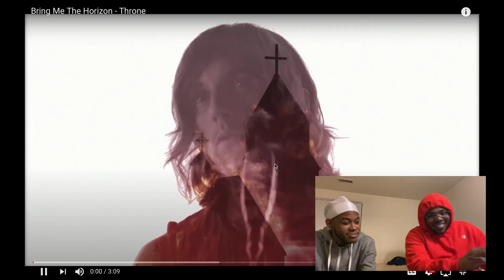BRING ME THE HORIZON - THRONE | REACTION | (WE NEEDED THIS !!!)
1renzo__
1_way_ben